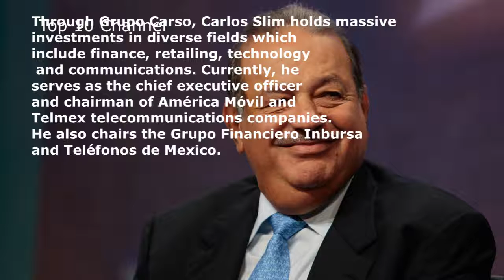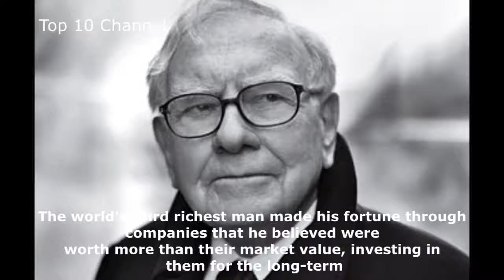Top 10 - RICHEST/WEALTHIEST People In The World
List :
10-Carlos Slim
9-Mark Zuckerberg
8-Charles Koch
7-David Koch
6-Jeff Bezos
5-Warren Buffett
4-Vladimir Putain
3-Amancio Ortega
2-The Mars Family
1-Bill Gates
Comment your favourite !

Repairs :
top 10 , top 5 , rich , riche , богат ,
Reich , غني , 丰富 , 풍부한 , πλούσιος ,
kaya , ricco ,
богатые ,
zengin